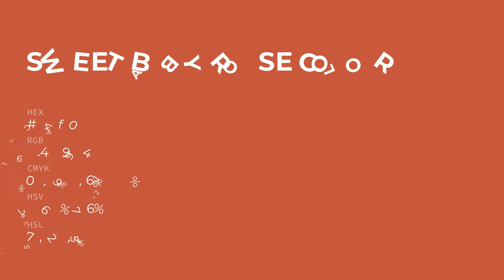Sweet Baby Rose color c24f40 hex color - Red color - Cool color c24f40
What color is Sweet Baby Rose ? c24f40 hex color - Red color - Cool color c24f40

Hex c24f40 Color Code is also known as Sweet Baby Rose color.